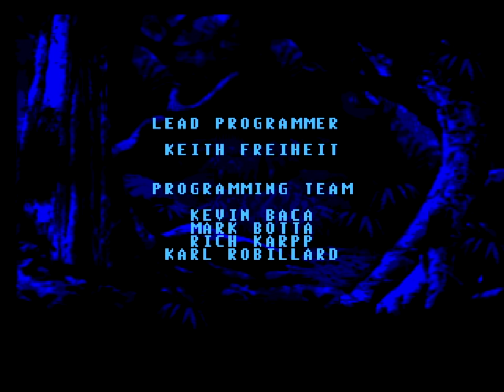Jurassic Park: Rampage Edition | Mega Drive Longplay (Grant & Raptor) (PAL) [50 fps]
A full playthrough of both the Grant and Velociraptor games, on Hard difficulty. It's set to European (50Hz).

The beginning of Raptor's game is at 35:40